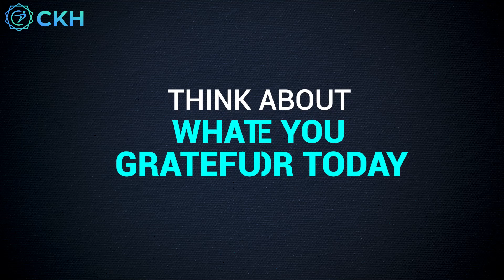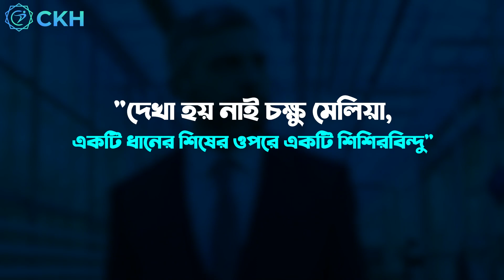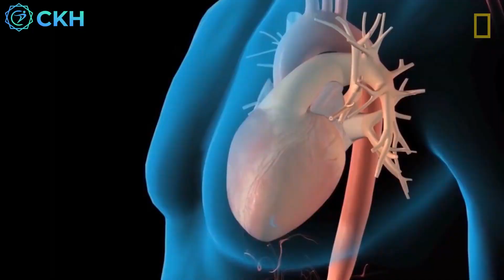How to enjoy life || Coach Kamrul Hasan || CKH Network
জীবনকে কি সঠিকভাবে উপভোগ করতে পারছেন ? কিভাবে জীবনকে উপভোগ করবেন, তার বিস্তারিত জানুন